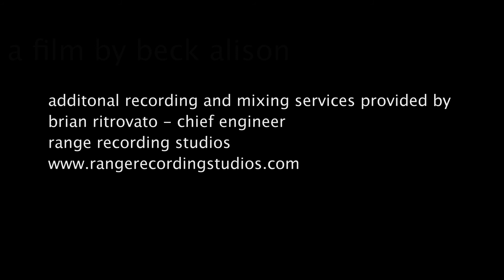Christie Lenée: Evolution Unraveled